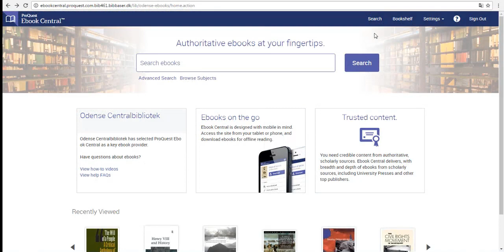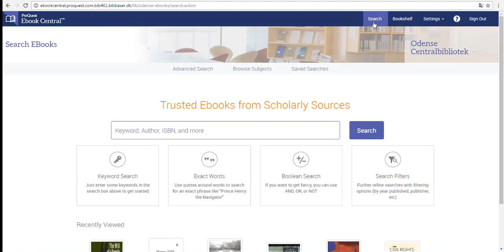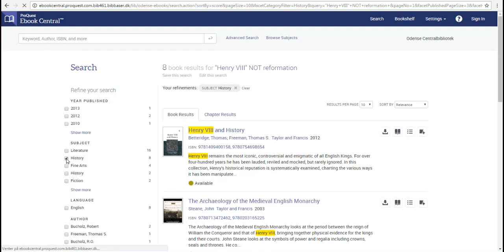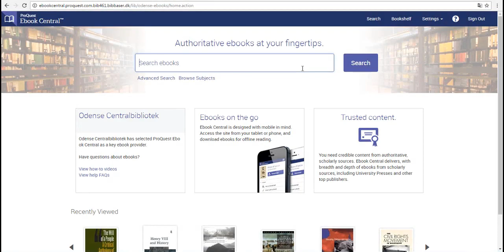Ebook Central - Sådan gør du!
I denne guide bliver du introduceret til brug af Ebook Central - et kæmpe online bibliotek for fagbøger.

Ebook Central indeholder:

-    Fagbøger fra cirka 180 forlag herunder Aarhus University Press

-    Fagbøger inden for økonomi, humaniora, sprog, religion, kunst herunder musiske fag, litteratur, naturvidenskab, IT  & teknik, medicin, historie og samfundsvidenskab